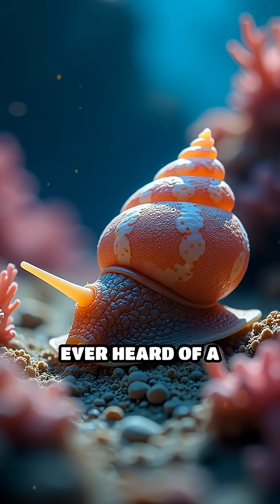Cone Snail: The Ocean’s Venomous Sharpshooter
Meet the cone snail: a tiny sea predator with a deadly, venomous harpoon! Would you survive its lightning-fast strike?